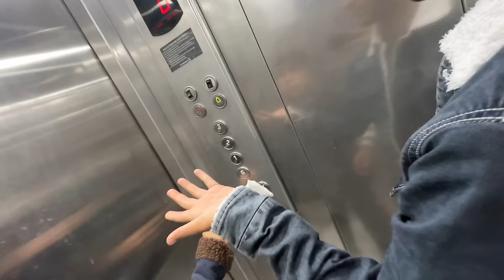Subscriber Rone Lag Gya 😲 mujhe dekhke